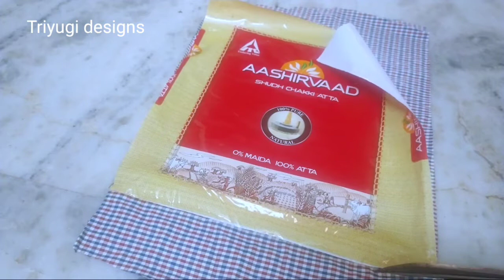DIY: How to make storage box with cloth /Reuse of wheat flour bag